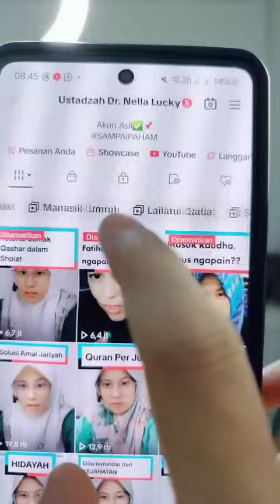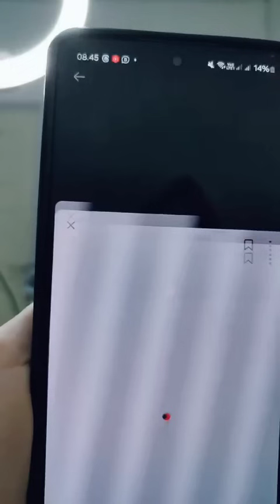🟤Ngobrol santai bersama Ustadzah Dr. Nella Lucky